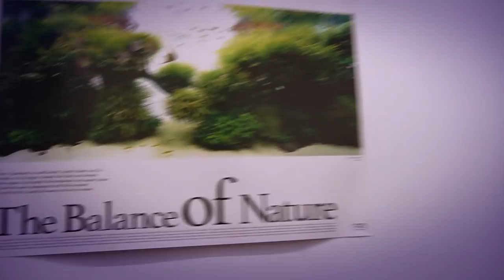BUILD A PLANTED TANK EASILY WITH OUR FRIEND PETER ROSCOE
In the past episodes, we've shown how a well-maintained planted aquarium or aquascape looks like, what is needed to make it beautiful and really enjoyable. How it needs to be trimmed or designed.

This time we wanted to do something else. Something really easy. The goal is to help every newcomer, beginners who think aquascaping is something that is too complicated or too hard to start with.

So we asked our friend and super-funny Green Aqua customer Peter Roscoe to help us demonstrate how easy it is. So sit back and join us in this quick aquascaping course. It is easy and funny too... :)

Oh and do not forget to vote at the end of this video. We're interested in how Peter did on his first tank :) If this would be your first tank would you be happy with it?

Thanks, Peter for your help. Oh and thanks for the flowers too! :)
Thanks for all the likes! Here's Peter's tank, as promised

AQUARIUM: 60 x 30 x 36 cm, Green Aqua Rimless Opti-White glass tank.

AQUARIUM CABINET: 60 x 30 x 70 cm, custom Green Aqua laminated cabinet

AQUARIUM DECORATION:
Iron Wood

AQUARIUM PLANTS:
Foreground aquatic plants:
Staurogyne Repens, Taxiphyllum sp. Spiky, Anubias nana Bonsai

Mid-ground aquatic plants:
Microsorum Pteropus Trident

Background aquatic plants:
Rotala Wallichii, Rotala sp Vietnam, Tonina fluviatilis, Echinodorus bleheri

Music licensed through - License Number 366579